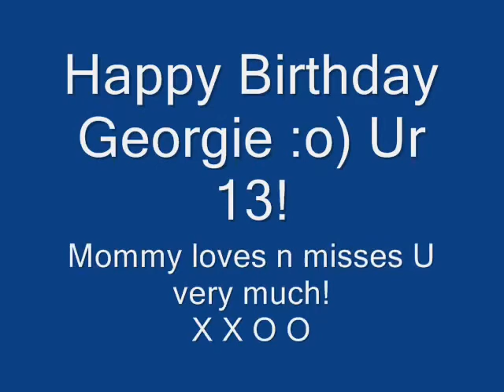Happy Birthday Georgie!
This is a Birthday Video 4 my 13 year old son Georgie, My mom: Frencerose12
, moomay11649, Julsinmaine101 and anyone elze who's Birthday is this month.
Sorry I don't have time 2 make a bunch of video's...Ur gonna have 2 share this 1. K?
My Son Georgie is 13 year's old on Nov. 26th. He like's weard or goolish stuff...He's a boy, wut can I say? lol
My son Georgie pranked me good 1 day by putting catchup packets under the toilet seat. When I sat down they exploded...Ewww! (wut a mess) He's Still grounded 4 that. LOL
Other then that He's a great kid and very sweet and goodhearted :o)
I love him and miss him verry much.
So give him a Birthday shout out in the comment's...K?
Love n hugs, Irene
AKA (Mommy) X X O O
P.S. I had alot more clip's I wanted 2 add of other un used video's but It was getting tooooo long. I'll have 2 make another video later.